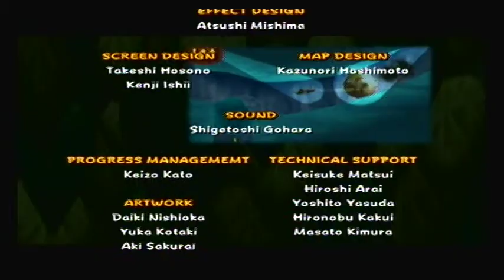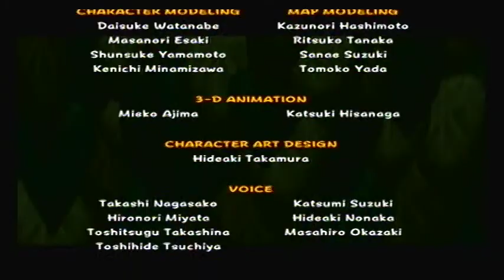Let's Play Donkey Kong Jungle Beat #9: DK Fights the Beast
We go through the last of the obstacles in our way to take down Cactus King. But we are not done yet. Now it's time to do the Special kingdoms. They are not that easy either. So prepare for a good challenge